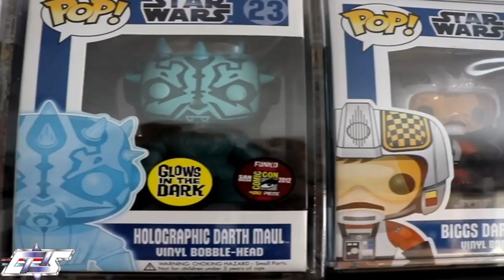Why I STOPPED Collecting Funko Pops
Why I STOPPED Collect Funko Pops

address
LIFE  OF CLETUS
145 ORINOCO DRIVE
United States

SNAPCHA. T: LIFEOFCLETUS

how to collect funko pops?
funko Pops?
collecting funko pops
rare funko pops